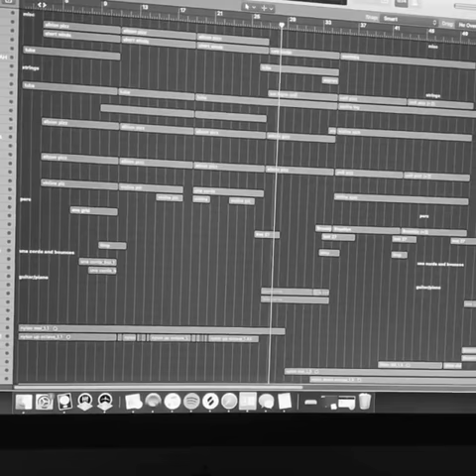Emily Bear - Indie Vibes - Instagram - May 8, 2020